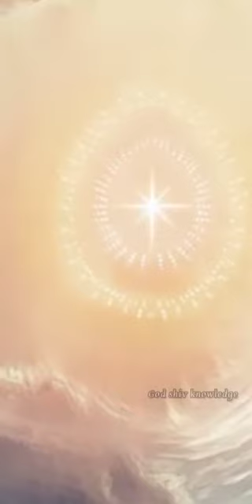Baba.mere baba.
Video from Uma Purushothaman